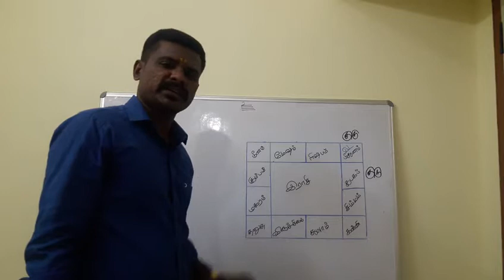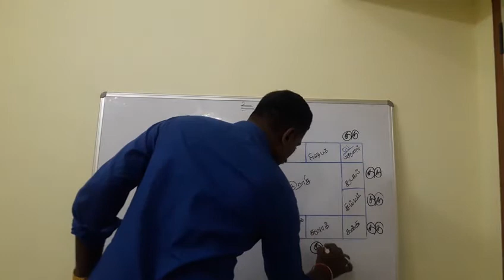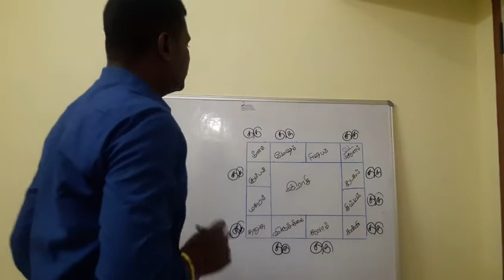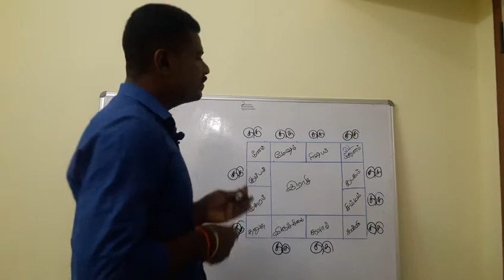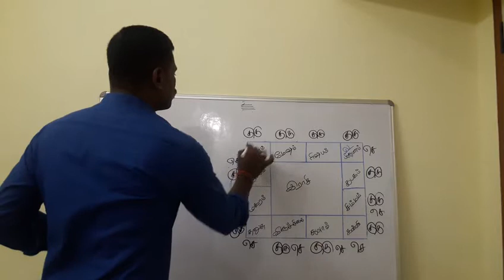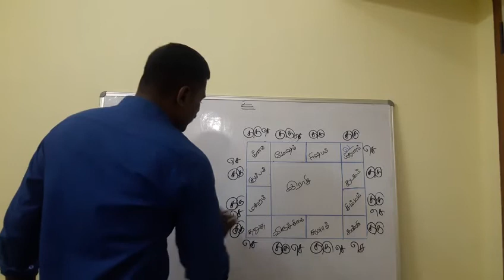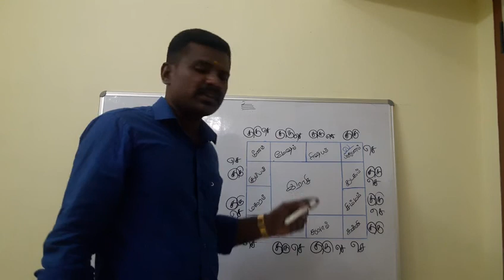மிதுன லக்கனம் போலீஸ் ராணுவம் தீயணைப்புத்துறை வேலை வாய்ப்பு